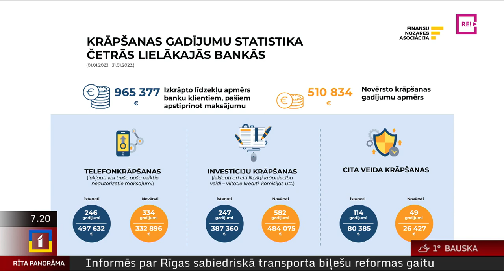Intervija ar Finanšu nozares asociācijas Krāpšanu ierobežošanas darba grupas vadītāju Anriju Šmitu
Teju 1 miljons eiro. Šādu naudas summu tikai šā gada janvārī izkrāpta no četru Latvijā lielāko komercbanku klientiem. Lielākā daļa no šīs summas pretlikumīgi iegūta telefonkrāpšanas ceļā.
Zīmīgi, ka statistika attiecas uz gadījumiem, kad klienti paši ir apstiprinājuši maksājumus no saviem kontiem. Kāpēc joprojām tik lielā apjomā iekrītam krāpnieku nagos – to pārrunāsim ar Finanšu nozares asociācijas Krāpšanu ierobežošanas darba grupas vadītāju Anriju Šmitu.